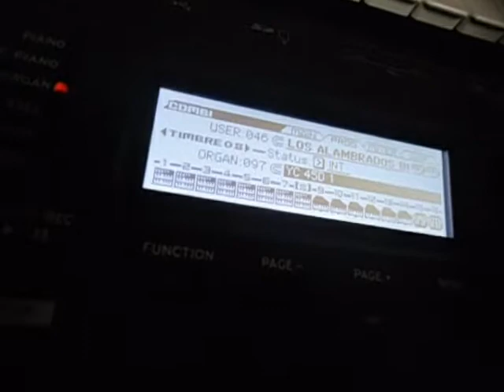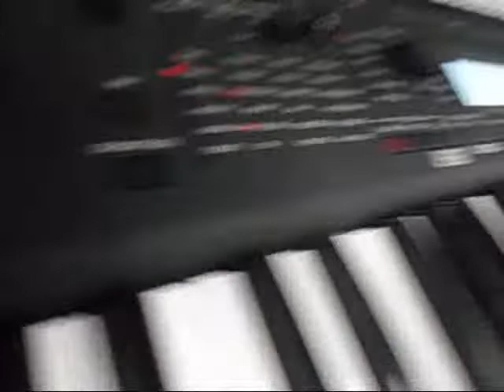KORG KROSS 2 EDICIONES GRUPERAS YAMAHA YC45D